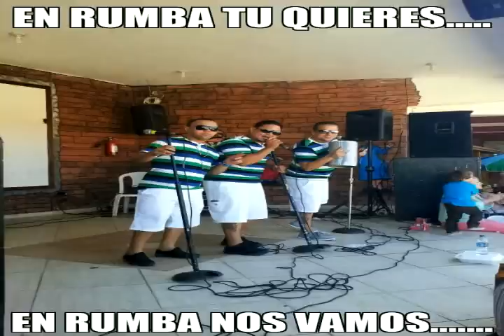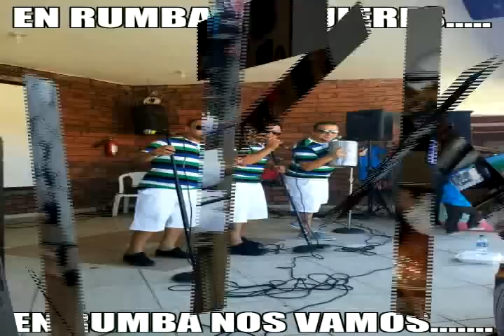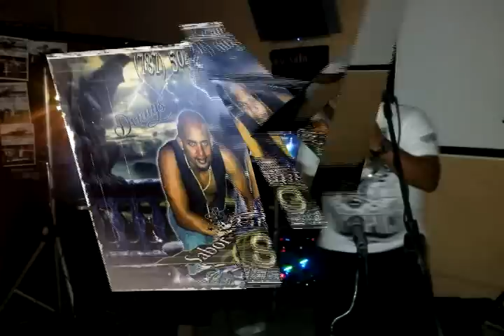Grupo Sabor Gigante, Grupo En Rumba & Grupo Second Power- Creiste